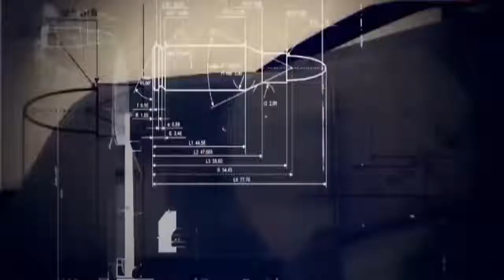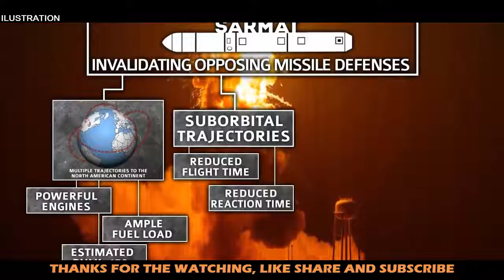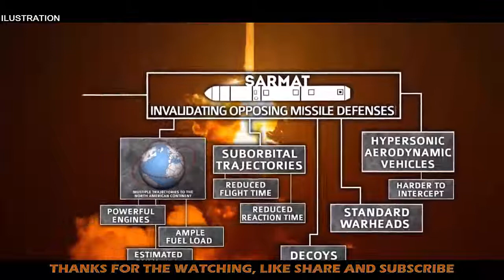The new Russian made RS 28 Sarmat intercontinental ballistic missile to be operational in 2018